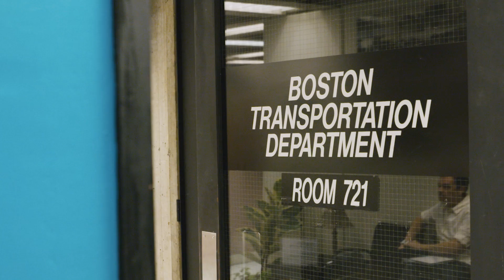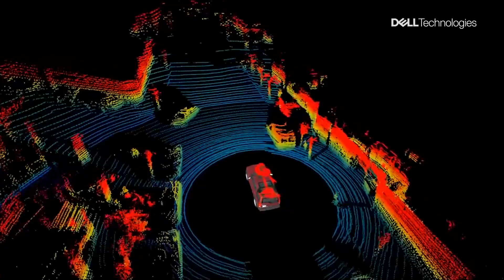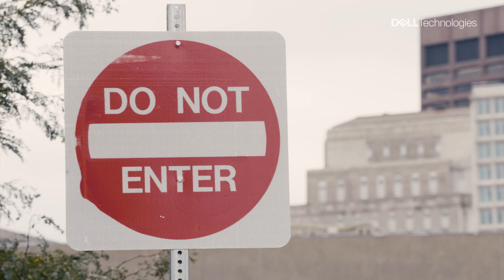How Self-Driving Vehicles Could Transform Boston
On some of the most historic streets in the US, autonomous vehicles are learning to navigate in all types of traffic and weather conditions. What Boston’s self-driving shuttles are learning could inform how and when cities implement autonomous transportation.